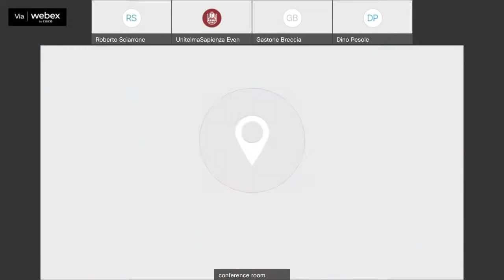Crisi Ucraina, analisi e prospettive. Incontro con gli studenti di UnitelmaSapienza